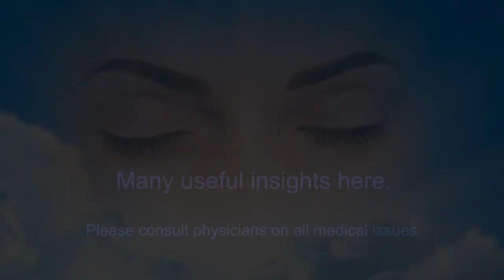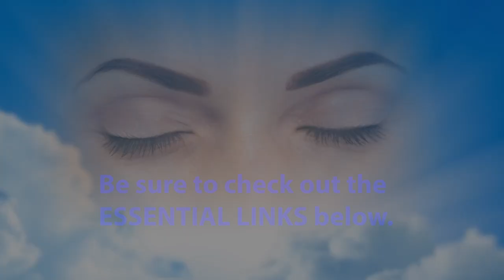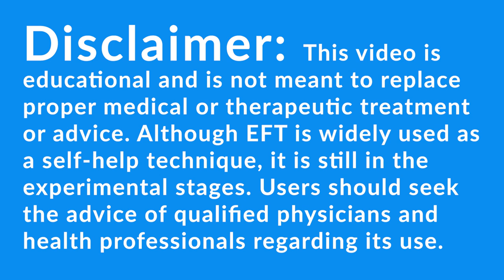Tinnitus And Kidney Issues Have Emotional Causes